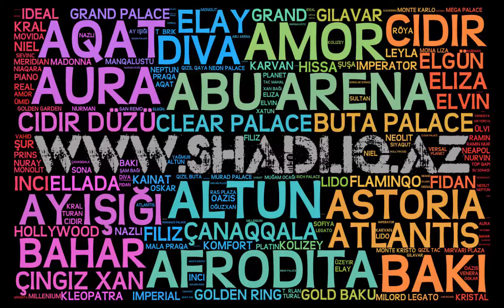Bakının butun sadliq saraylarının gunduz ve gece goruntuleri bir videoda